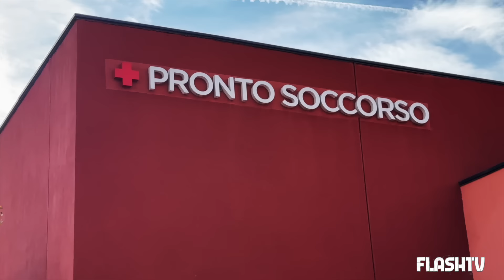PAUROSO INCENDIO NELL'ALBERGO ITALIANO: 45 INTOSSICATI, ANCHE BAMBINI